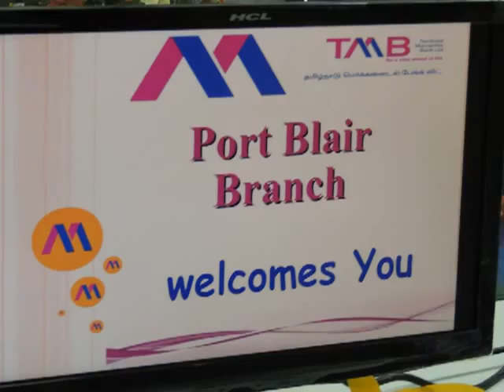14 G ThevaNeethiDhassIASjiInaguratedTamilnadMercantileBankLtDedweep i news(iNDiA)islandsmobilepress